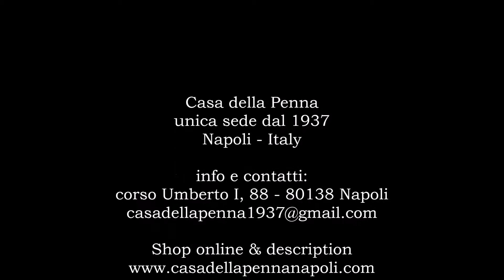Casa della Penna 70° Anniversario - fountainpen